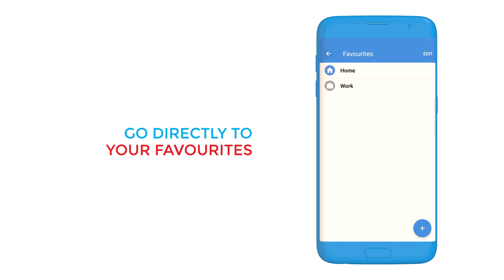Introducing BlueSG New App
[NEW] Introducing BlueSG New App 📲😊

We have completely redesigned the BlueSG app! Update your app today!

This new version makes it even easier to use our app and integrates the following improvements:
💡 The station map displays the availability of both cars and parking bays at the same time.
💡 The reservation process is quicker.
💡 Queue-POP is directly integrated in the reservation process.
💡 Managing your favourite stations is simpler than ever.